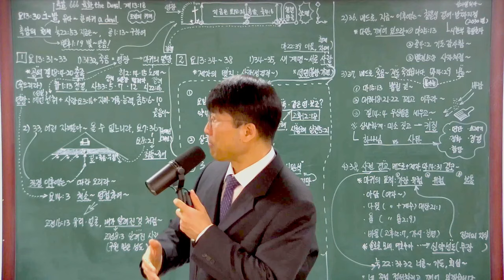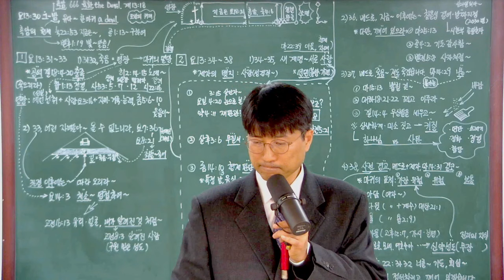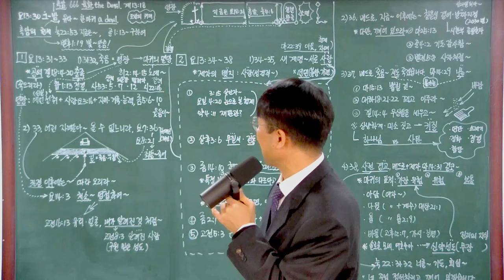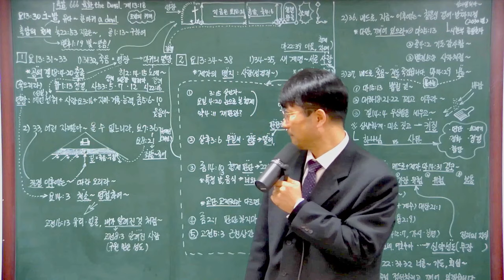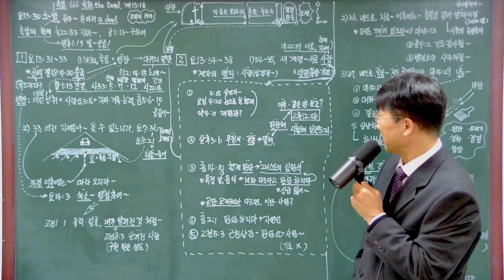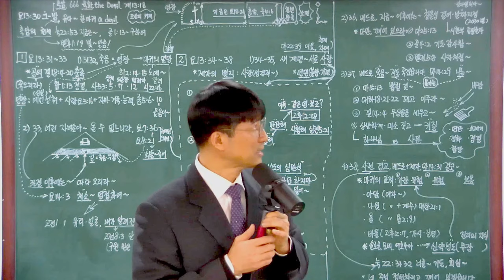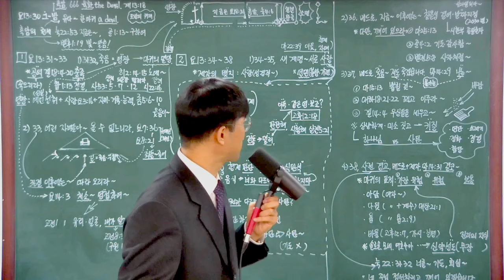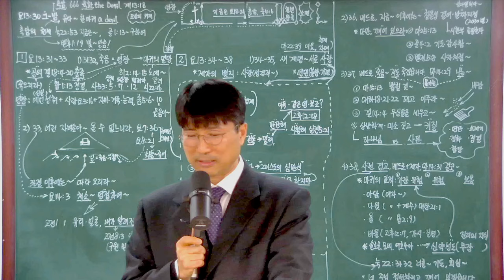[요한복음] #64. 형제를 판단해야 할까, 판단하지 않아야 할까?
전화상담은 월, 화 가능.

요한복음 #64

강의 제목
 - 판단해야 하는가? 판단하지 말아야 하는가?

1. 유다 이스카리옷의 정체

2. 영생을 차버린 자들

3. 판단에 관하여

4. 하나님의 키질 vs. 사탄의 키질

후원 계좌
하나은행
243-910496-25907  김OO